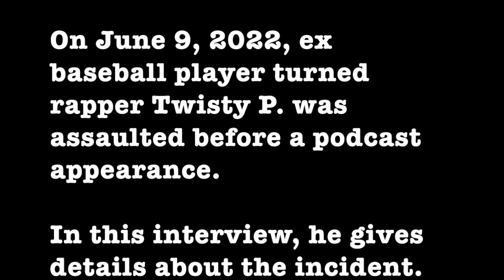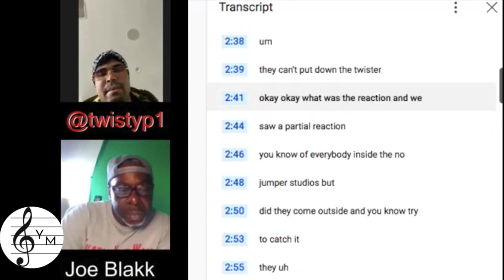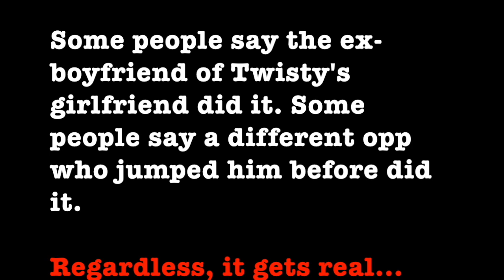Twisty P. Speaks About Getting Jumped at No Jumper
Twisty P. gives details about his beat down. Is there anything more the audience needs to know?
Sources:

TwistyP Details Getting Jumped & Who Jumped Him Before "No Jumper" Interview
@H.E.R. High End Radio